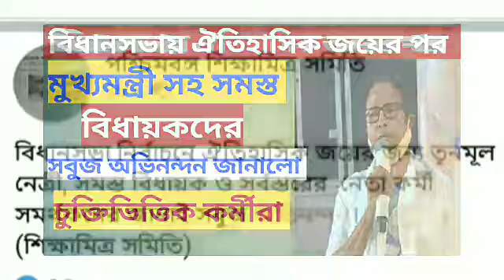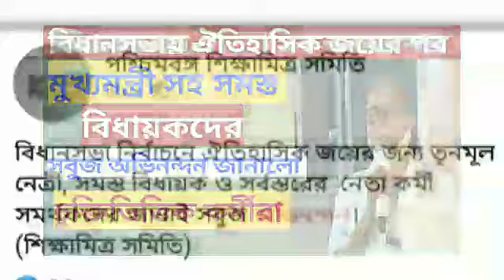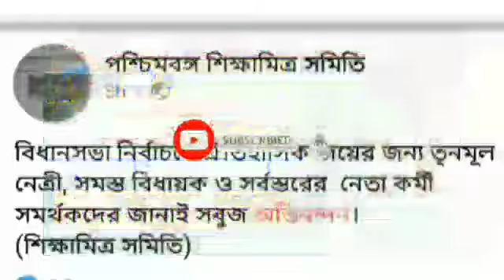চুক্তিভিত্তিক কর্মচারীরা নিলো বড় পদক্ষেপ l মুখ্যমন্ত্রীকে সবুজ অভিনন্দন জানালো কর্মীরা l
keywords-
parateacher
parateacher news
parateacher barta
parateacher  agitation
opinion poll
exit poll
মুখ্যমন্ত্রী সাংবাদিক সম্মেলন
মুখ্যমন্ত্রীর ঘোষণা
শিক্ষামন্ত্রীর ঘোষণা

পশ্চিমবঙ্গের পার্শ্বশিক্ষক
parateacher oikymoncho
parateacher news
parateacher latest news

west bengal assembly election 2021 opinion poll,
west bengal assembly election 2021,
west bengal assembly election 2021 পশ্চিমবঙ্গ বিধানসভা নির্বাচনের জনমত সমীক্ষা ২০২১ কার দখলে বাংলা,
west bengal assembly election 2021 পশ্চিমবঙ্গ বিধানসভা নির্বাচনের জনমত সমীক্ষা ২০২১ bengali language,
west bengal assembly election 2021 date,
west bengal assembly election 2021 opinion poll abp ananda,
west bengal assembly election 2021 prediction,
west bengal assembly election 2021 exit poll,
west bengal assembly election 2021 opinion poll aaj tak,
west bengal assembly election 2021 opinion poll abp news,
west bengal assembly election 2021 opinion poll latest,

Thanks for watch#sahilbanglatv